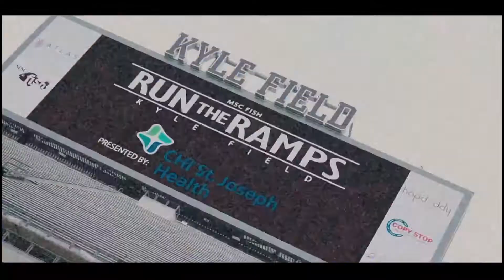Run the Ramps Recap